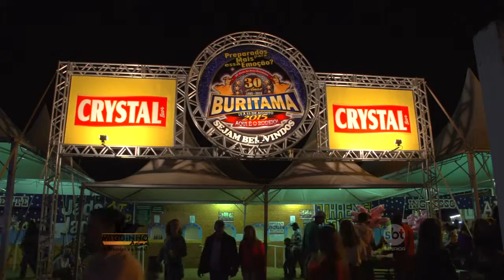Waguinho Animal 16/01/16 na íntegra | Retrospectiva do Rodeio de Buritama